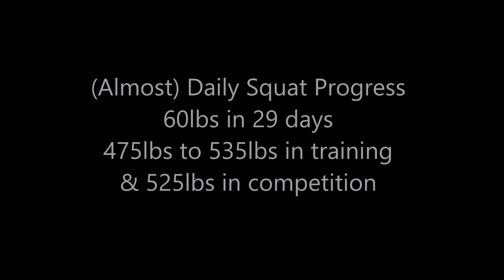Daily Squat Progress (+60lbs in 29 Days)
In preparation for my first Powerlifting competition I squatted 5 times a week up to a heavy single each session. I hit 475lbs on session 1 and 535lbs on session 21, exactly 4 weeks later. 1 week after that I squatted 525lbs in competiton at a body weight of 148lbs.